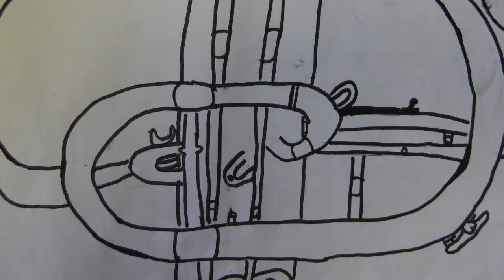Education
Gweithdy Ymarferwr Creadigol : Robin Williams
Ysgolion Creadigol
Dehongli Cerdd gyda Chelf